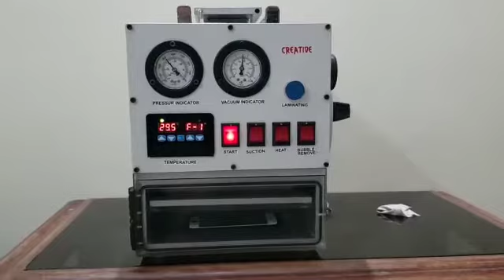OCA Glass Lamination Machine. Edge_Mobile_Screen. Make_In_India.घर पर मोबाइल रिपेयरिंग सीखें।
Make In India. Creative makes machine by using all Indian product.

For Flate glass as well as edge glass type screen. Creative Engineering is manufacturing 2 in 1 and 3 in 1 machine. With embedded controller and HMI With the popularity of Smartphones growing in leaps and bounds, a machine like a vacuum oca laminating machine makes the replacement of the inevitable and growing problem of cracked touch-screens an easy, fast and reliable task to perform.

Support INDIAN products so they can innovate more sophisticated technology for the nation.